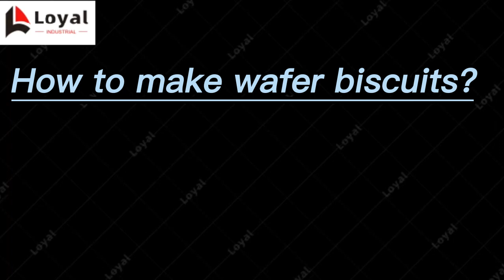2023 how to make wafer biscuits by Loyal wafer biscuits production line ?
Full-automatic wafer making machine features reliable performance,compact structure,small occupation,high yield,lower energy consumption,convenient maintenance,simple operation.Shandong Loyal Industrial Co.,Ltd
The driven motors adopt SEW Germany, the bearings use SKF. Operating system uses PLC programing to make the process automated and easy control.Shandong Loyal Industrial Co.,Ltd